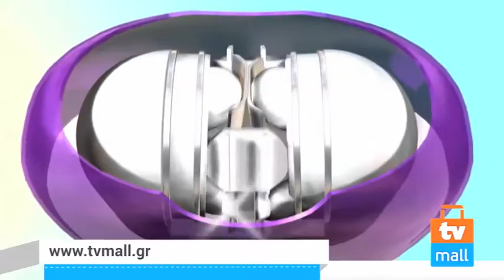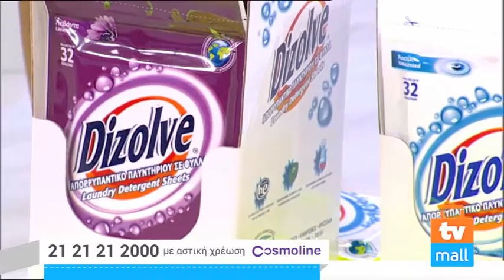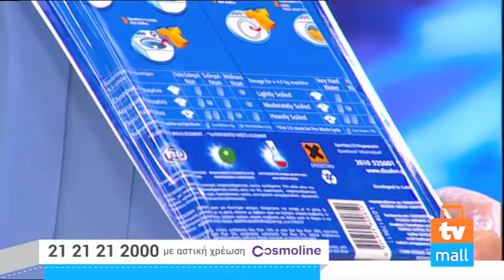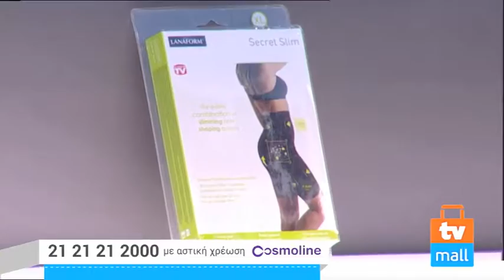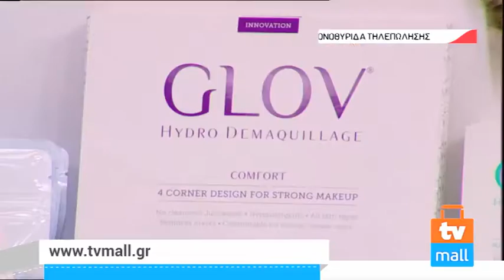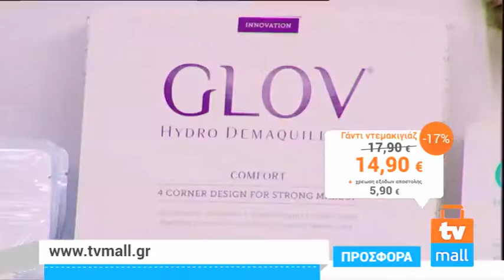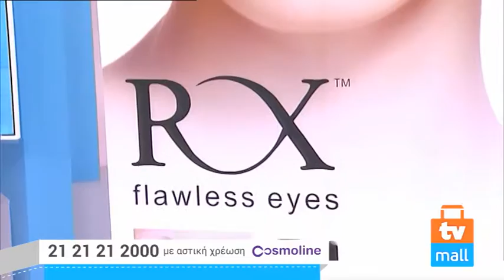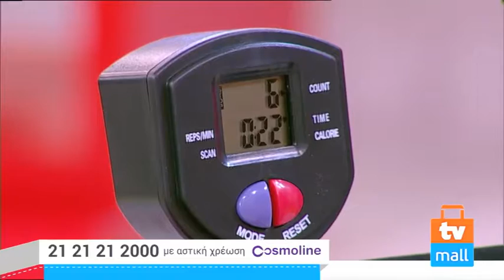TVMALL ΕΚΠΟΜΠΗ 508-30/07/2016